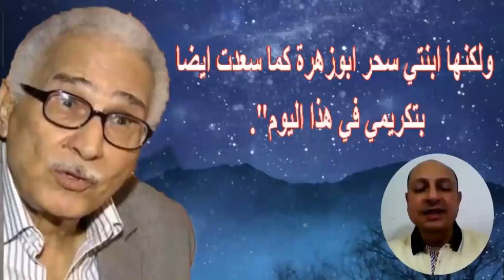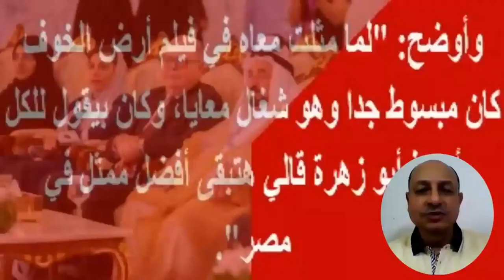عبد الرحمن أبو زهرة يفـ ـجـ ـع اليوم بر حيل زوجته الفنانة..إ بنه موسيقار عالمى وزوج ا بـ نته فنان